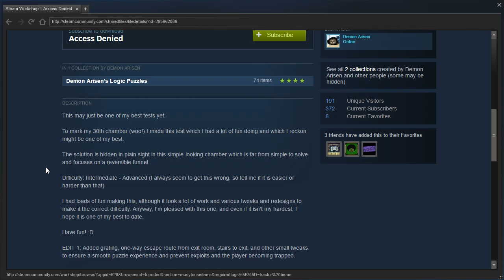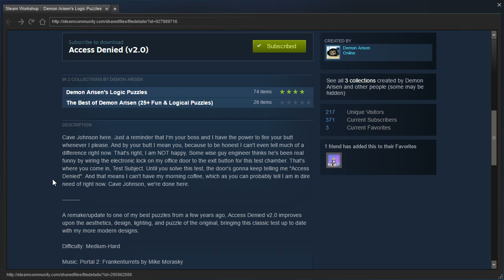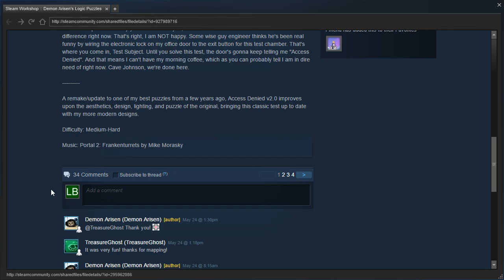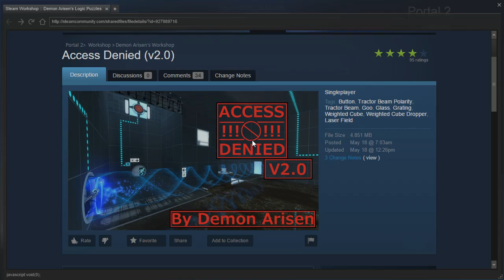Portal 2 PeTI - "Access Denied" by Demon Arisen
Blind playthrough. Nice puzzle! I assume the 2014 version was just as clever :)